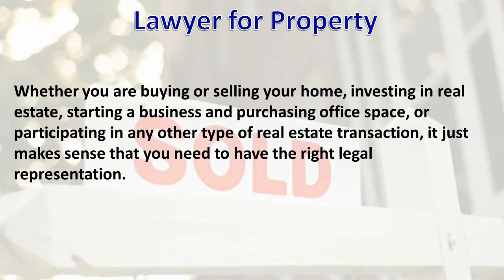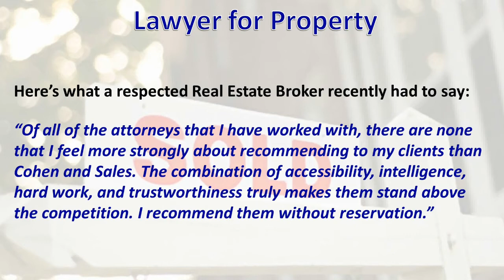Lawyer For Property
Cohen & Sales -- When experience counts.

With almost 2 decades of experience managing all types of real estate transactions, team of lawyers at Cohen & Sales will make sure you are protected.

Partners Sol Cohen and Jessica Sales Cohen have helped thousands of home owners and business people with their property transactions.

Here's what a respected Real Estate Broker recently had to say:

"Of all of the attorneys that I have worked with, there are none that I feel more strongly about recommending to my clients than Cohen and Sales. The combination of accessibility, intelligence, hard work, and trustworthiness truly makes them stand above the competition. I recommend them without reservation."

Now, here's your chance to make buying and selling property easy for yourself.

For a free consultation give Cohen & Sales a call today.

Cohen & Sales
Where Your Real Estate Transaction is Made Pleasant and Easy!